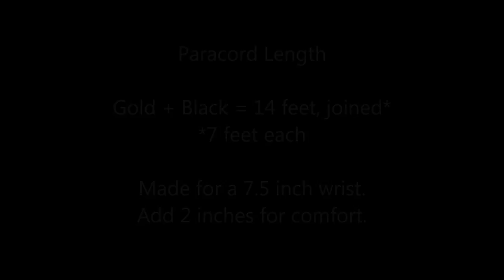How to make a Solomon's Fossil Paracord Bracelet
Solomon's Fossil Paracord Bracelet
source: FusionKnots.com Forum

*** BOOK LINKS ***
Paracord 101

Prepper Paracord

Paracord!